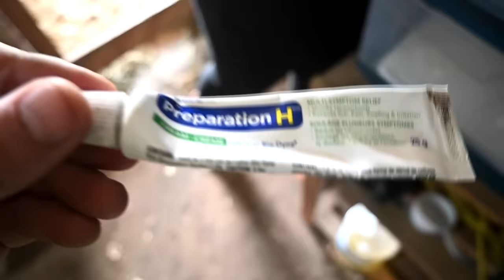Surprise New Pets On Our Farm!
DaybyDayVlogs
110 North Front Street - A3,
Suite #213
Belleville, Ontario, K8P 0A6
Canada